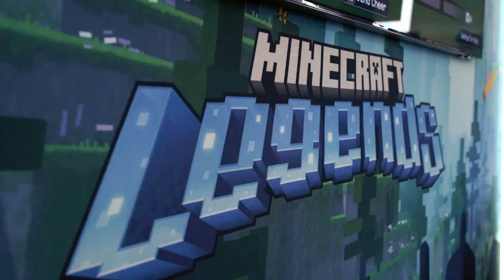Minecraft Legends: secretos que nos dijeron los desarrolladores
El lanzamiento de Minecraft Legends se acerca y los desarrolladores nos cuentan lo más emocionante de jugar y haber trabajado en este título

¿Listo para el 18 de abril? Estará desde el Día 1 en Game Pass.